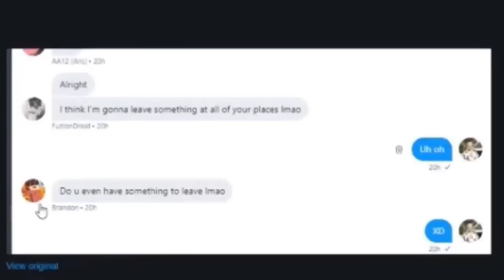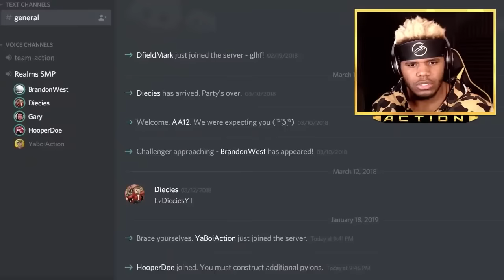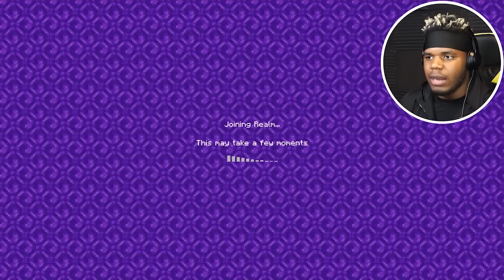MINECRAFT REALMS SMP SEASON 3 (THE MOVIE)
MINECRAFT REALMS SMP SEASON 3 (THE MOVIE) [Action POV]

@actionvlogz [Scary Reactions / Gaming]
@ActionFeature [Roblox]
@YaBoiActionMusic [Music]
@NotActionTbh  [Vlogs / PG13]
@ActionAFool [Livestreams / Clips]

The Like goal for this video is 5,000 likes! I know we can do this!!